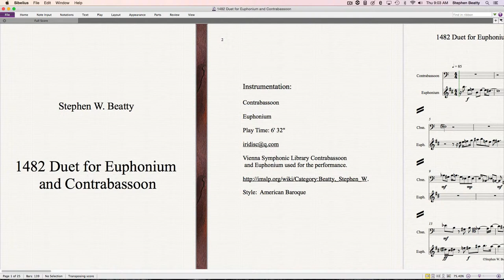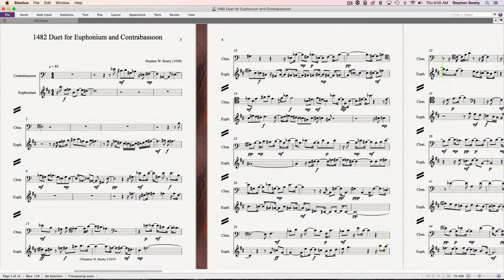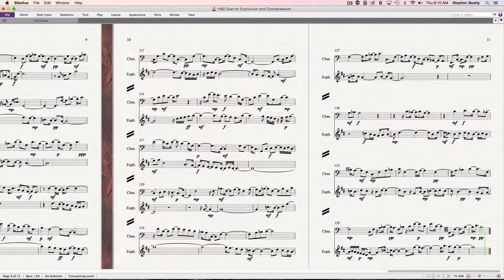1482 Duet for Euphonium and Contrabassoon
Duet for Euphonium and Contrabassoon composed and performed by Stephen W. Beatty.
Vienna Symphonic Library instruments used for the performance.